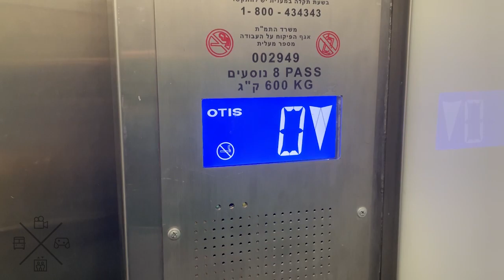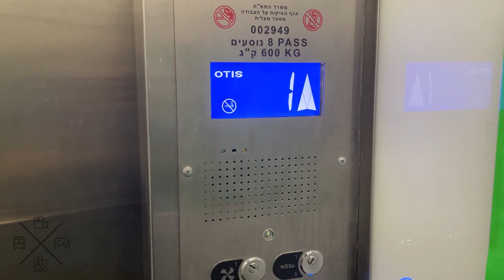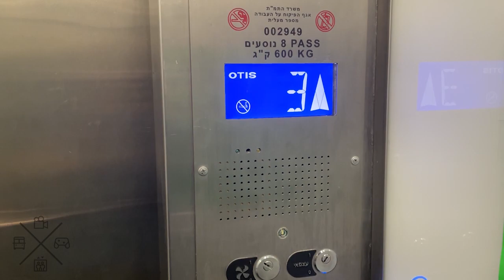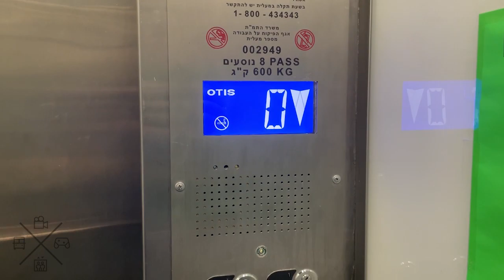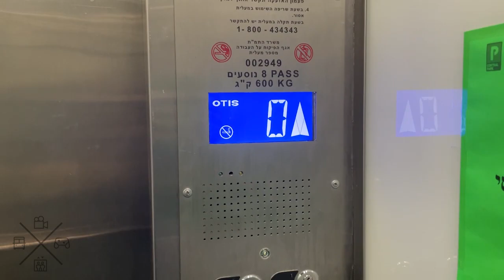1976 Electra (mod.) traction elevators @ HaKikar Parking, Tel Aviv, Israel.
---Elevators---
Brand: Electra
Modernizer: Electra
Type: Traction
Capacity: 600kg / 8 Persons
Fixtures: OTIS Concave
Installed at 1976
Modernized at the 1990's / 2020